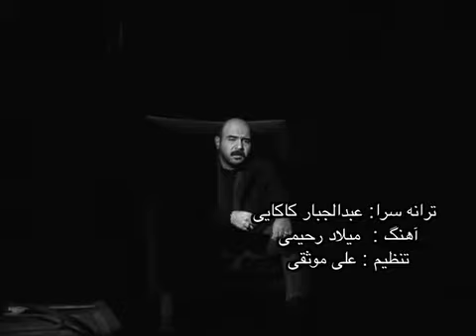milad rahimi, saye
video clip saye misham
i edited this while i was in iran
but i will not be a shadow anymore